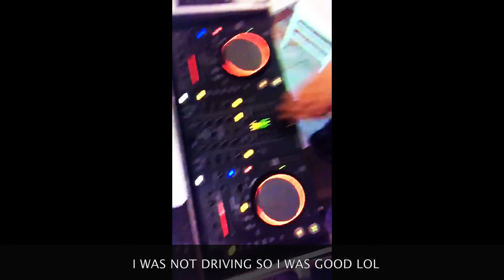GIG LOG #44 .... WEDDING TIME... 08-12-17